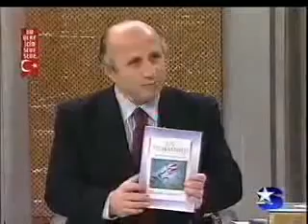MUSTAFA İSLAMOĞLU - YAŞAR NURİ ÖZTÜRK 1.PROG - 1.BLM